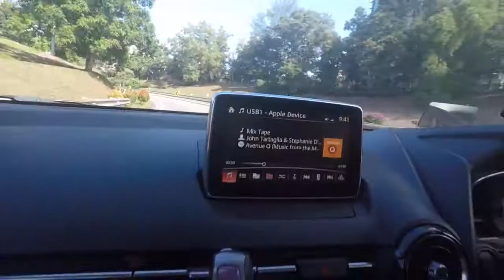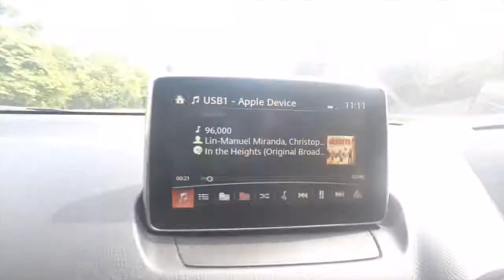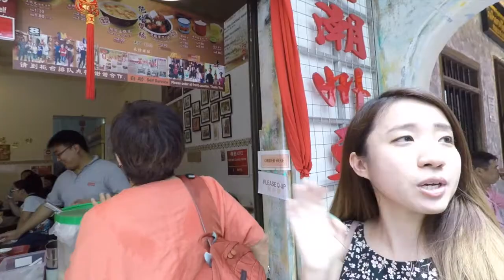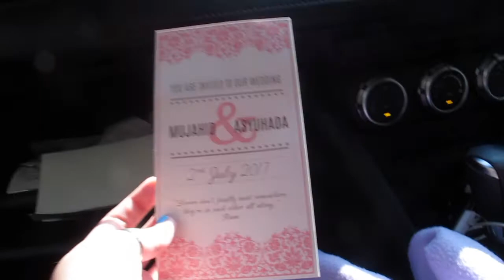MISSION TO MOJA'S WEDDING | dreamteam On Location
This video has only been 7 months in the making.

Last July, Von, Richard, and I went on a mini road trip up to Ipoh (ostensibly) for Moja's wedding. The amount of footage in this video actually from his wedding is about 2 minutes long, and only starts about 26 minutes in. The rest of it is a whole bunch of shenanigans, mostly while eating and/or drinking.

To our students: I don't know whether to apologise, or to tell you guys to enjoy watching us be dumb.

While editing this, I have learnt that my laugh is extremely annoying and I apologise.

Also, this was the first time I'd used a GoPro, and I've tried to minimise it best I could, but the sound levels may change throughout the video.